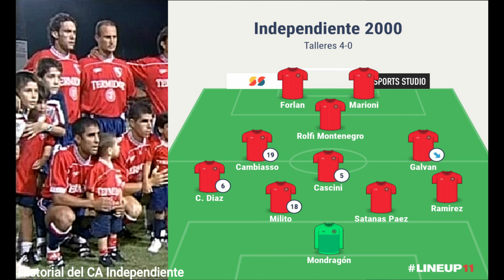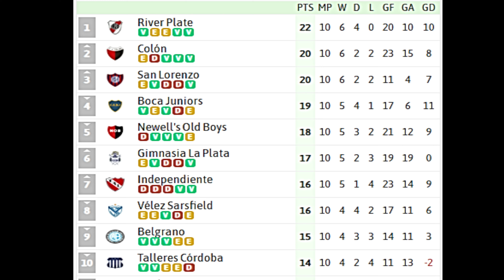TALLERES 0-4 INDEPENDIENTE Clausura 2000 10°fecha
Clausura 10° Fecha. Jugado el 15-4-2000, en el Olímpico de Córdoba. El Rojo golea a Talleres 4-0 con goles de Marioni (en dos oportunidades), "Cuchu" Cambiasso (un golazo, cuchareándosela al arquero) y Forlán. Con esta goleada, el Rojo llega a 16 puntos, a seis de River.
El Rojo formó con: Mondragón (Pontiroli); Ramírez, Páez, Milito, Díaz; Cascini, Galván, Cambiasso, D. Montenegro (V. Lopez); Marioni (Graf), Forlán. DT: Enzo Trossero.
La tabla: River 22 Colón 20 San Lorenzo 20 Boca 19 Newells 18 Gimnasia 17 Independiente 16
En el video está la expulsión de Hernán Franco, jugando para talleres, después de una murra desde atrás a Gastón Galván. El Gaby Milito lo saluda cuando lo rajan; años después, en el Apertura 2002, formarían pareja de centrales. Ese día se retiró lesionado Faryd, y lo reemplazó Pontiroli...